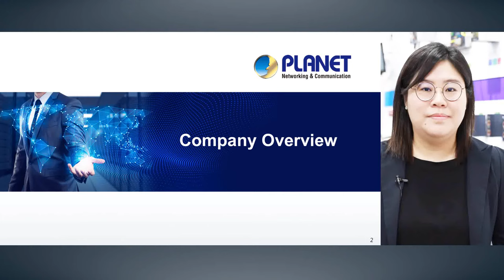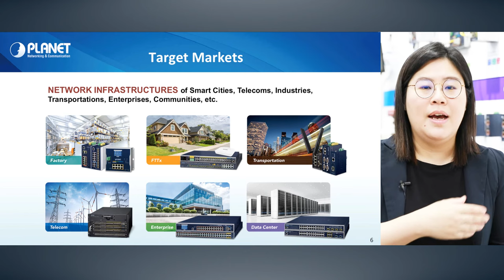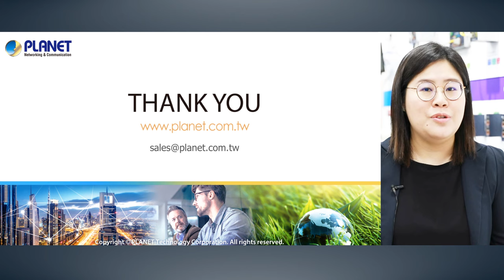PLANET Technology - A Global Leading Brand in Network Infrastructure solutions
Established in 1993, Taiwan, PLANET continuously offers professional network infrastructure solutions to ensure fast and secure data transmission in all kinds of IoT/IIoT applications. With strong R&D capability, PLANET proudly provides made-in-Taiwan products and solutions across the globe, creating distribution channels in over 140 countries. Check out this video to know more about PLANET Technology.